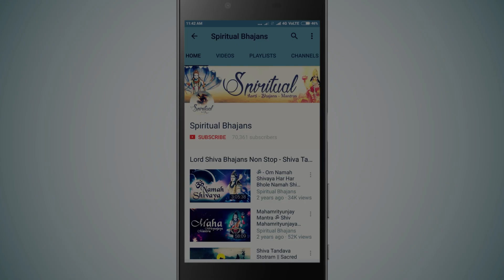Shree Durga Mantra | श्री दुर्गा मंत्र {108 Names of Maa Durga | मां दुर्गा के 108 नाम}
Shree Durga Maa Mantra is a powerful prayer to the divine mother of the universe, Goddess Durga. The mantra is believed to protect and bless devotees by invoking the spirit of the goddess. Additionally, chanting the 108 Names of Maa Durga is a traditional practice that honors her numerous qualities and attributes. The names are said to have the power to help with various aspects of life, from spiritual growth to material prosperity. Devotees often recite these mantras and names to seek blessings and guidance from the divine goddess.

Title - Durga Mantra (108 Names of Durga Maa)
Album - Soulful Mantras Bhajans Vol 2
Artist - Minakshi mazumdar
Lyrics: - Traditional
Language - Sanskrit